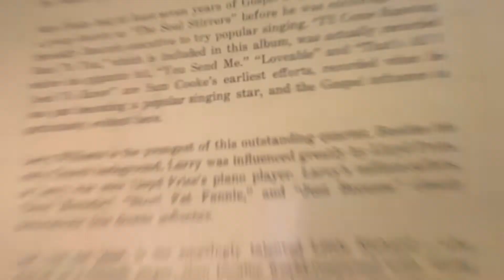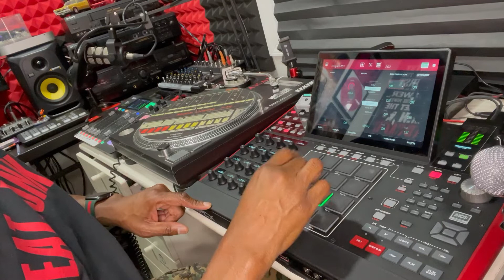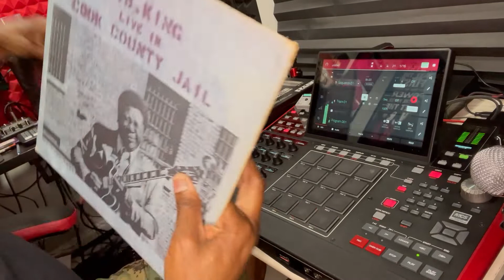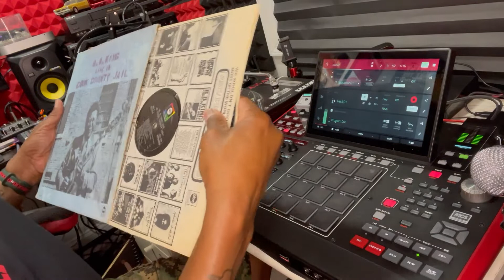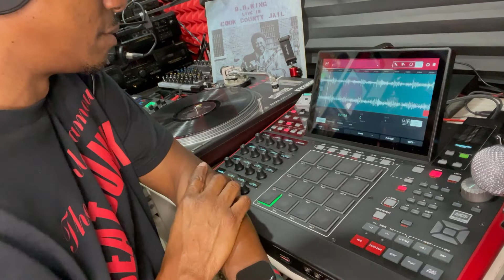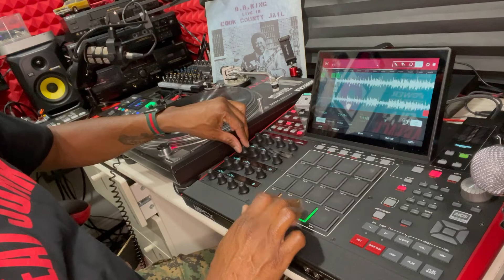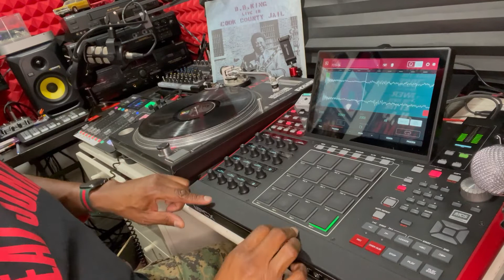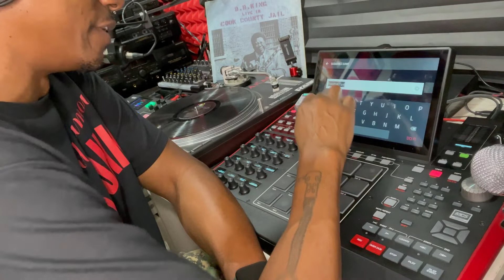MPC 2000 Drums With MPC X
External Floppy Disk Drive•